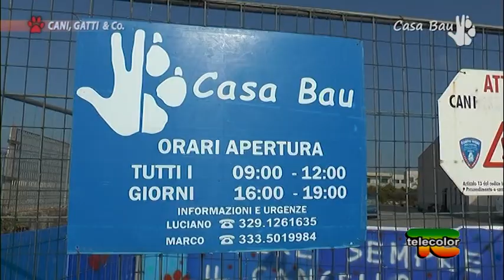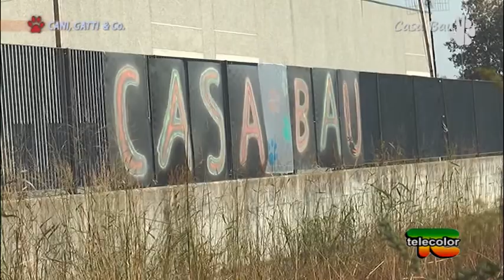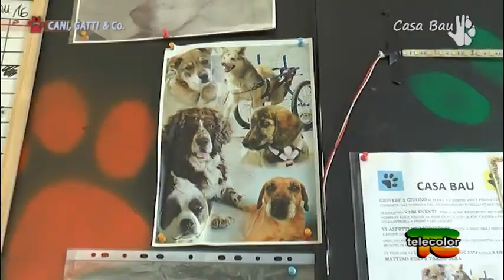Trasmissione "Cani, gatti & Co.": 19.11.2016 - Pecore Nere e Casa Bau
In questa puntata di “Cani, gatti & compagnia”,  la conduttrice Natalie Baronio ha ospitato Laura Pasta, vicepresidente di “PecoreNere Tuttalavita Onlus”, una associazione che si occupa del recupero e ricollocamento in famiglia di cani da gregge. Questi cani infatti provengono da allevatori di bestiame e pastori che, riconoscendo l’inefficienza nel lavoro da parte del loro ausiliario a quattro zampe, decidono di cederlo al gruppo “PecoreNere”. I volontari di questa associazione prendono in affido anche i cani dei rifugi sovraffollati. La maggior parte di questi sono spesso incroci di border collie, pastore australiano, pastori bergamaschi, briard, ed anche semplici meticci.